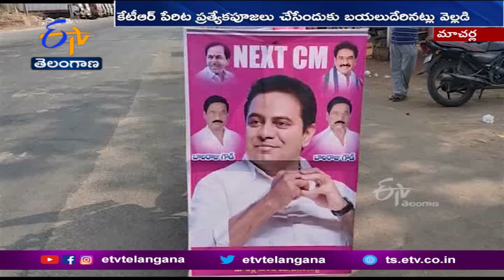Man Started Bike Yatra for Meet Minister KTR | Macherla | KTRను కలవాలంటూ బైక్‌యాత్ర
మంత్రి కేటీఆర్ పై అభిమానం ఎల్లలు దాటింది. KTR ముఖ్యమంత్రి కావాలంటూ ఆంధ్రప్రదేశ్  గుంటూరు జిల్లా మాచర్ల నుంచి ఓ వ్యక్తి ద్విచక్ర వాహనయాత్ర చేస్తున్నాడు. మెుదట్నుంచి రాజకీయాలపై ఆసక్తి ఉన్న బాలరాజు గౌడ్... KTRపై ప్రత్యేక అభిమానం పెంచుకున్నారు. తన అభిమానాన్ని చాటేందుకు మాచర్ల నుంచి యాదాద్రికి యాత్రను ప్రారంభించారు. KTR పేరిట ప్రత్యేక పూజలు చేసేందుకు బయల్దేరినట్లు తెలిపాడు.